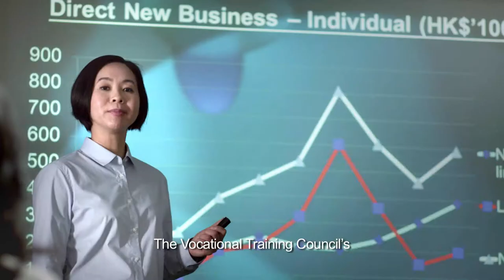VTC Corporate Trailer-Continuing & Professional Education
VTC provides a broad range of Continuing and Professional Education Programmes to help industry practitioners advance their professional development and enhance competitiveness in today's knowledge-based economy. for details.